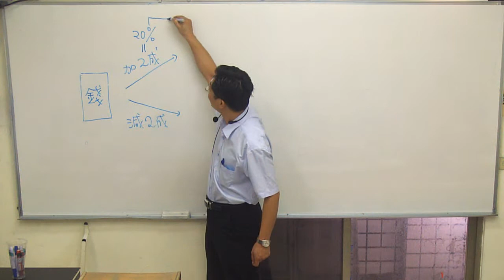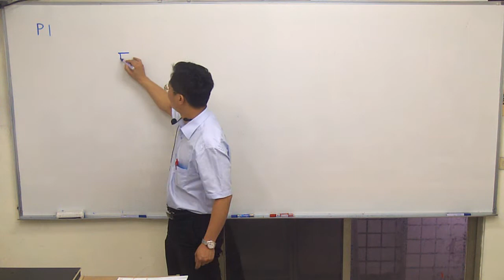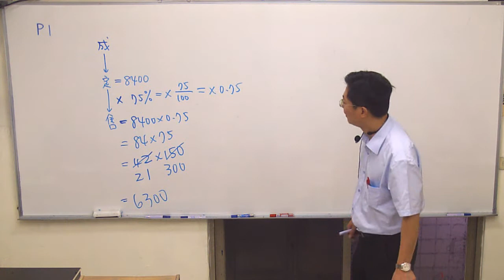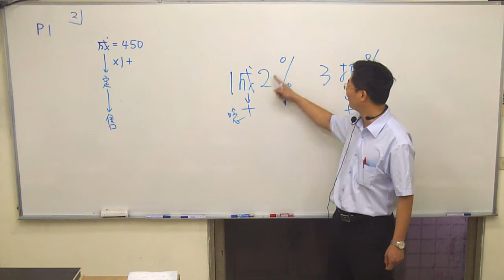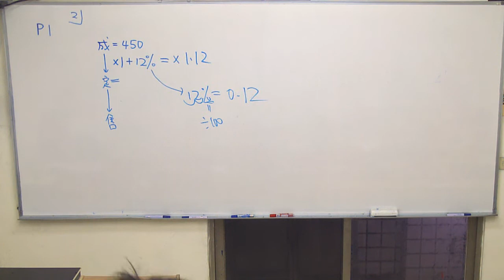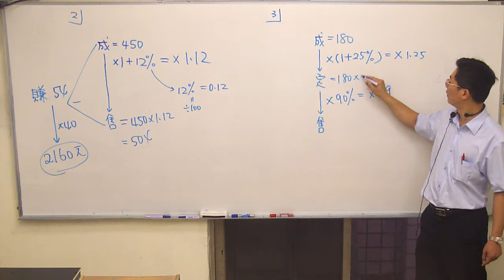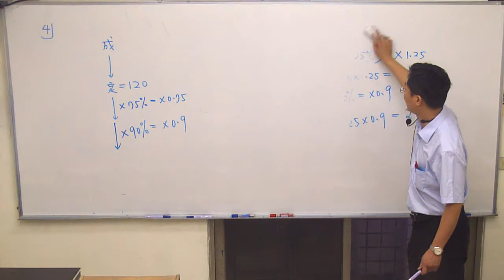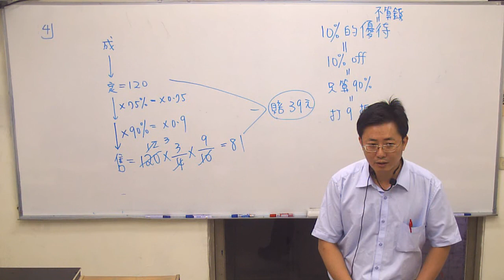買賣問題之三/五六年級連貫課程19/yes老師考私校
本日進度：買賣問題（P1+2）
本日關鍵：1.打折直接乘(切一切拿出來，取部分)
                    2.加成多加1(乘上多加的1，即為本錢)
                    3.看到題目敘述中出現關鍵字，如買、賣、加成、打折、成本、定價、售價、賺、賠，馬上列出成、定、售流程